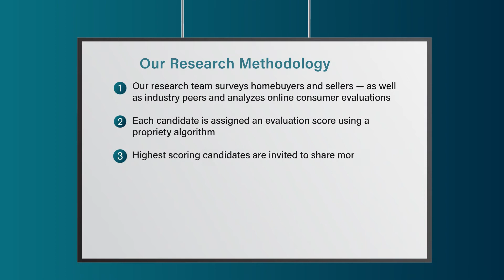2022 Five Star Real Estate Agent Susan V Bastardo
Susan V Bastardo wins the 2022 Five Star Real Estate Agent Award! Five Star Real Estate Agents represent those who are outstanding in their field. Winning agents are selected as a result of a rigorous and objective research process. For any market, each year's field of winners represents no more than 7% of agents within the market.